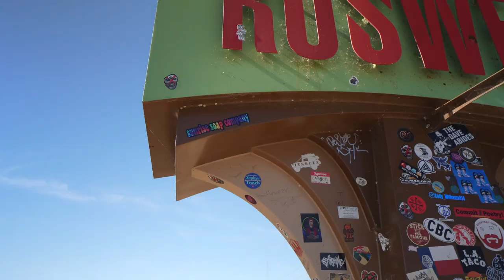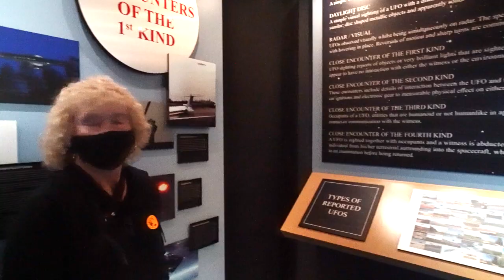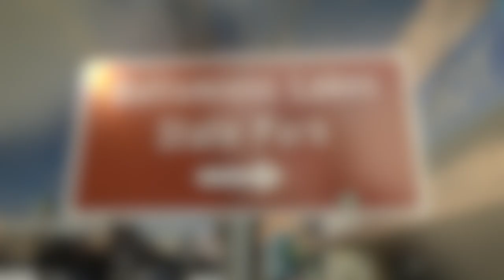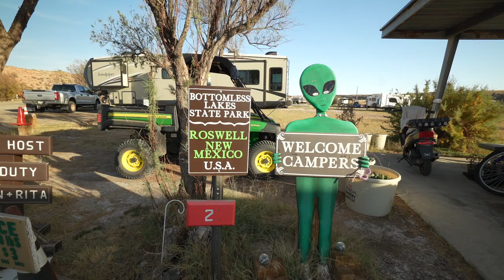Roswell & Carlsbad Caverns New Mexico / Winter Road Trip (Part 4) | RV Lifestyle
This video we continue our tour of New Mexico with a stop in Roswell and Carlsbad Caverns National Park.

Do you believe that aliens have visited us in New Mexico?  Did the government cover up this from the public?  We go the the International UFO Museum and Research Center to get answers.

Then we go underground to see the amazing Caverns at Carlsbad Caverns National Park.  This is a bucket list item the we wanted to see.

We camped at Bottomless Lake State Park.  Once again, New Mexico State Parks did not disappoint.

Zephyr

RV:  2017 Airstream 28 Flying Cloud
Truck:  2021 Ford F150 XLT 3.5 Ecoboost
Bikes: Rad Power Bikes Rad Mini
Kayaks: Hobie Oasis 14'

CAMERA GEAR